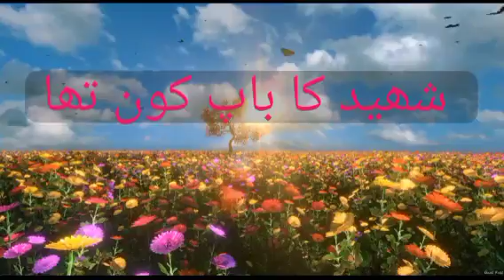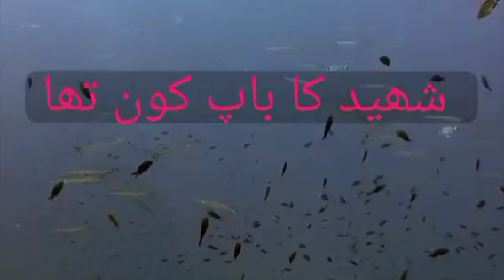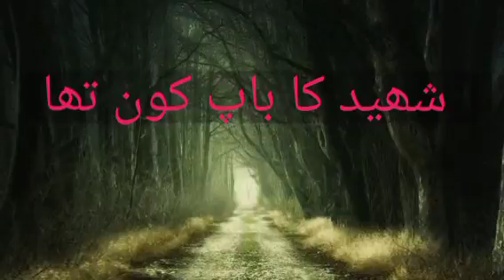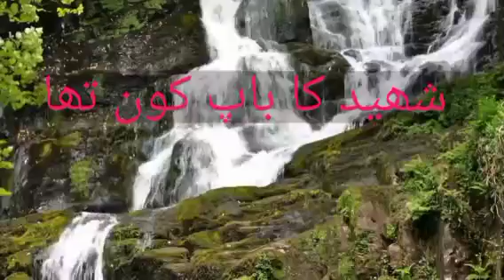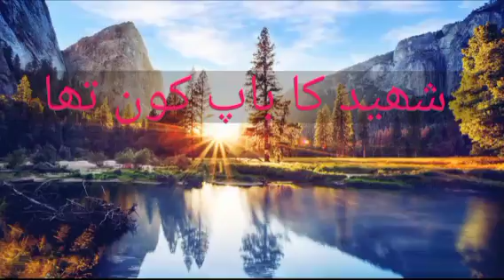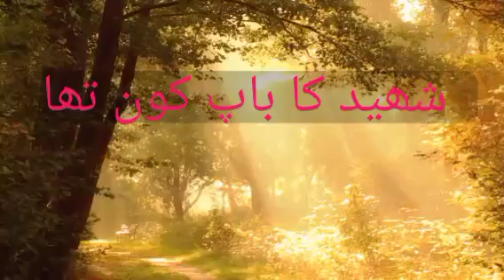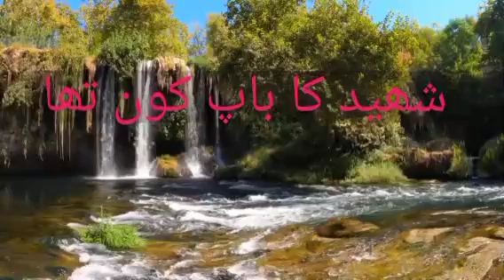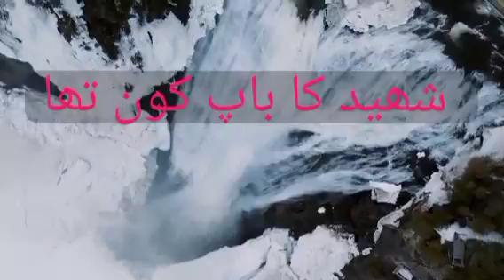shaheed ka baap kn tha